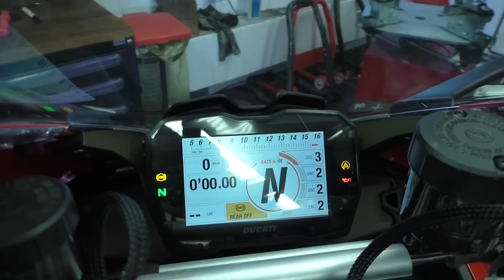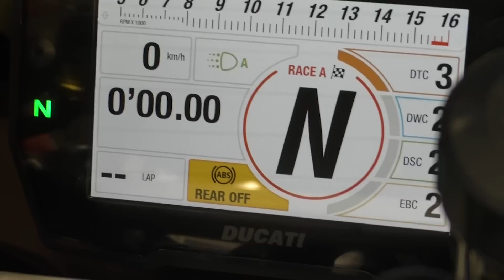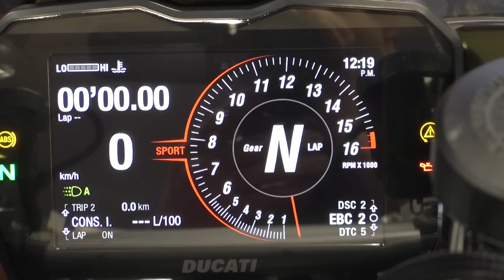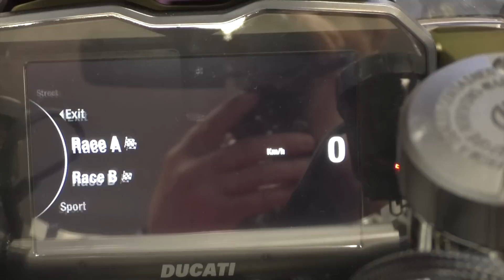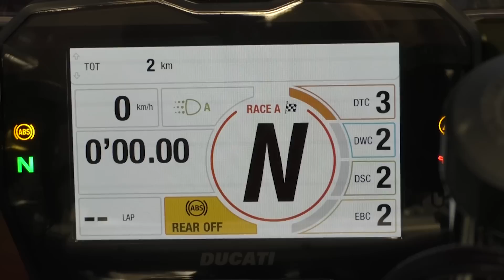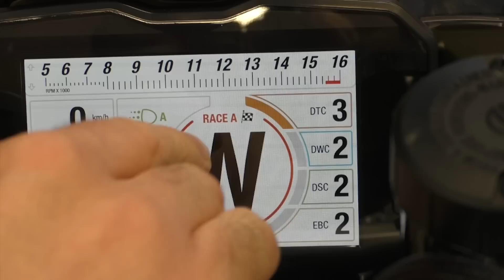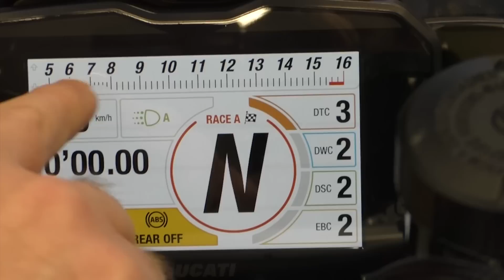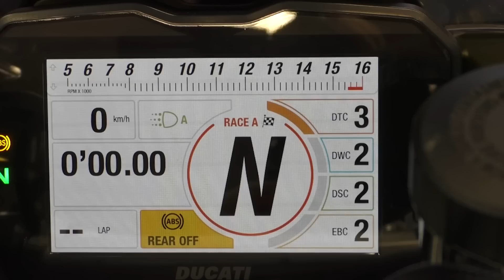Ducati Panigale V4 S 2022 , Was ist alles anders??? Das solltet Ihr über die Neuerungen wissen!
Hallo zusammen,
ich wünsche Euch allen frohe Weihnachtstage!
Heute kann ich Euch die neue Panigale V4 in der S Version vorstellen. Genau das richtige für den Weihnachtsbaum.

Für die Saison 2022 hat die Ducati Panigale V4S einige Neuerungen an Bord. Z.B. eine geänderte Getriebeübersetzung,  eine neue Verkleidung und eine neue Elektronik.  Alles weitere seht Ihr im Video.